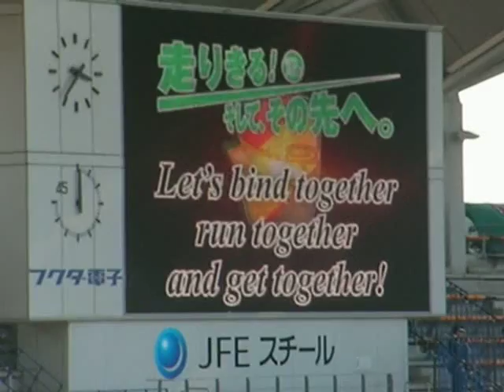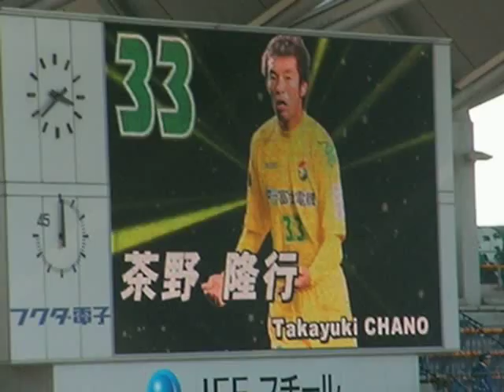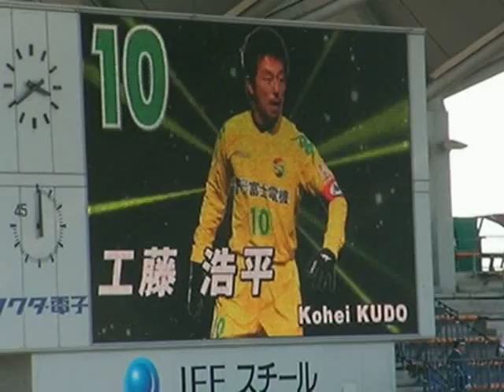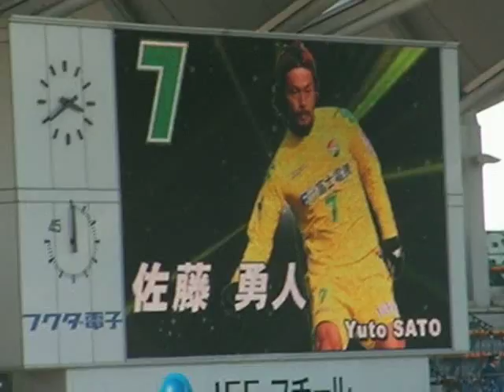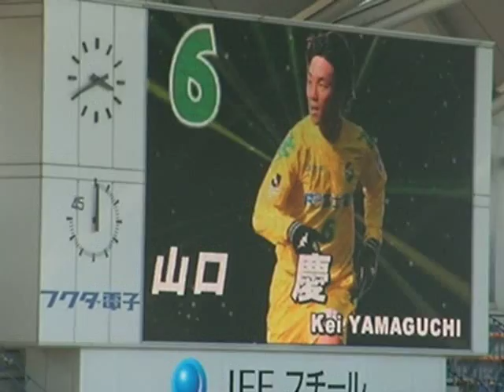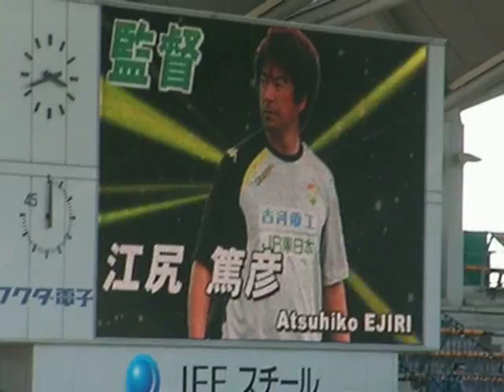ジェフユナイテッド市原・千葉 VS FC岐阜戦 選手紹介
この日に限りですが背番号1が２人います(笑)。